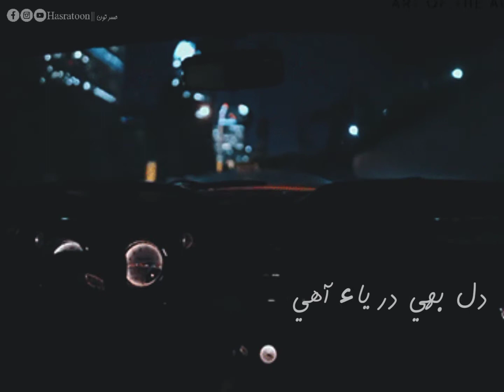Roz Milan Tosan Endasen روز ملڻ توسان اينداسين Sindhi Status